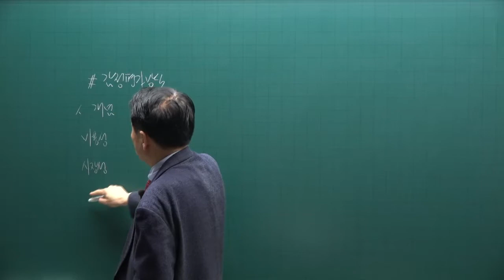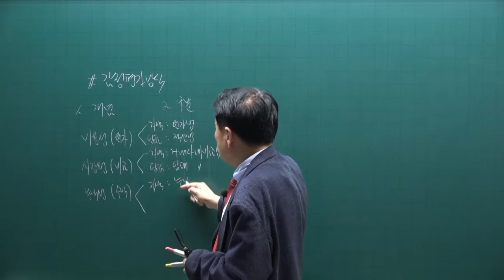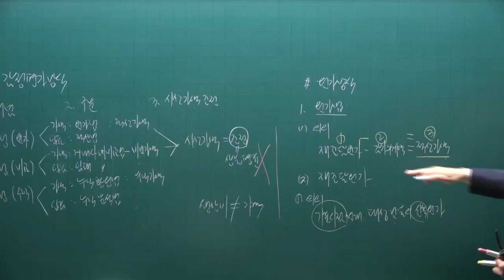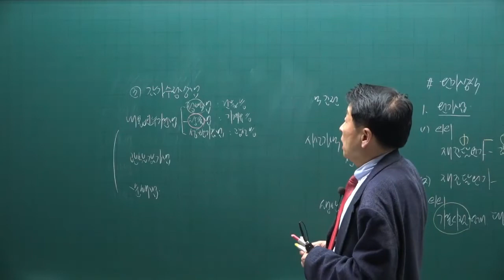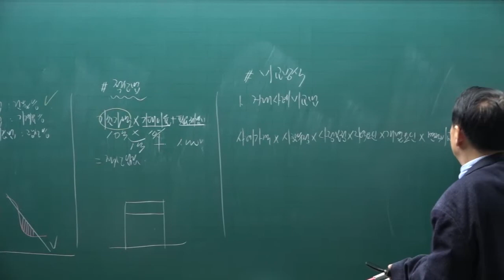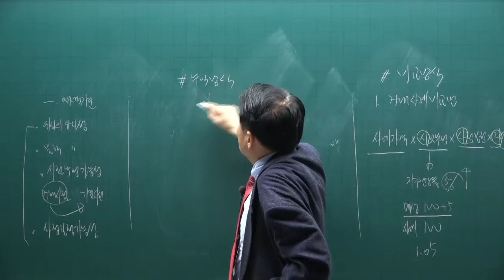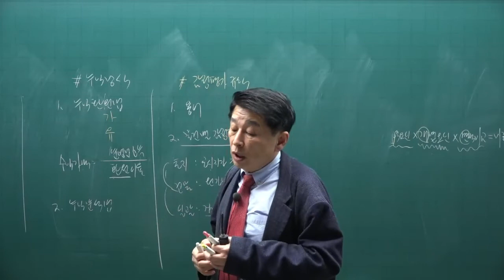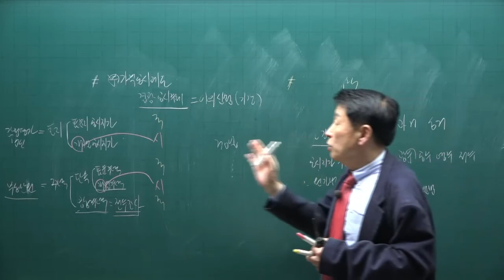[공전무] 제 33회 공인중개사 부동산학개론 기초이론 23강